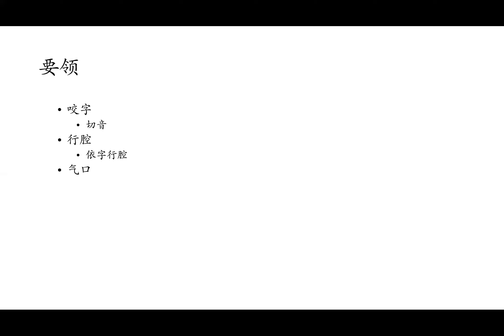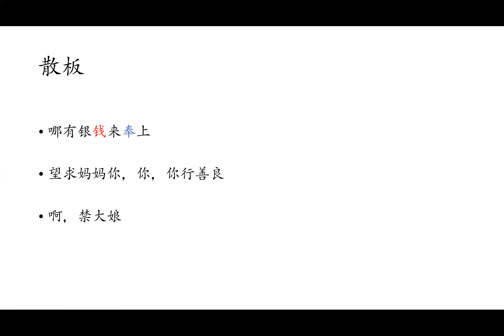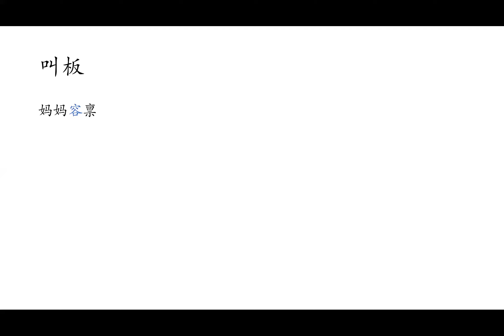程派名剧《六月雪》唱腔教学 散板 第二讲